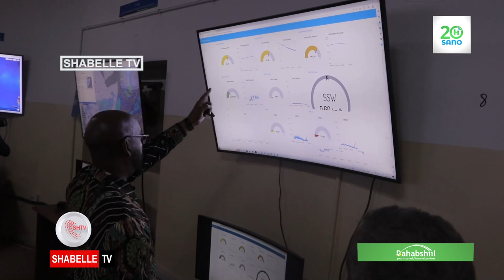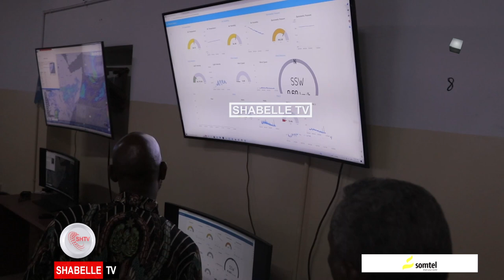Munaasabad lagusoo bandhigayay waxqabadka Hay'adda Maareynta Musiibooyinka oo lagu qabtay Muqdisho.